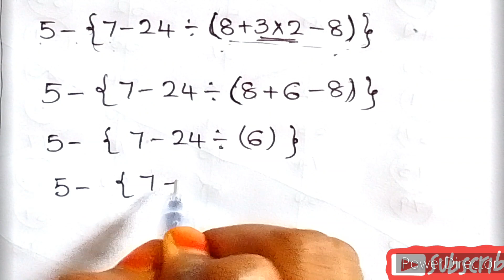VBODMAS RULE explained in telugu|ssc|trt|RRB|IBPS| constablelall competitive exams|Mathsnotes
VBODMAS RULE